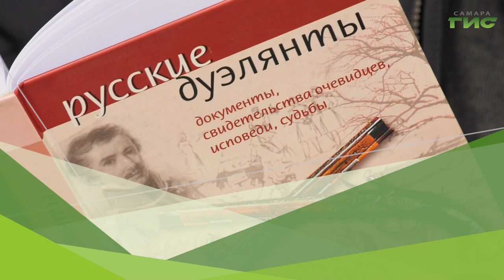Смотрите "Город.История.События" 22 сентября в 19:30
"22 января 1883 года на заснеженную площадь под высокие окна окружного суда, казалось, сходилась и съезжалась вся Самара. А за деревянным барьером, отгораживающим преступника от публики, сидел всесильный предводитель дворянства Самарского уезда граф Николай Александрович Толстой, обвиняемый в покушении на убийство земского служащего Бострома". Поговорим о дуэлях на самарской земле, возвращаемся в позапрошлое столетие. Подробности в программе "Город.История.События" в 19.30.